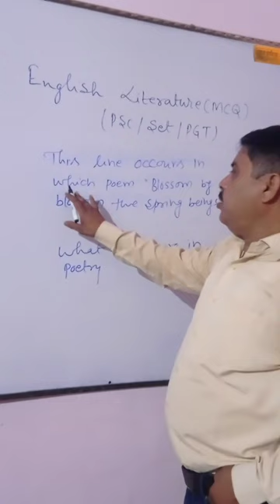l Thomas Nash's Springsl Learn Eng just a minute l Pankaj Institute Of Eng.l YouTube Shorts